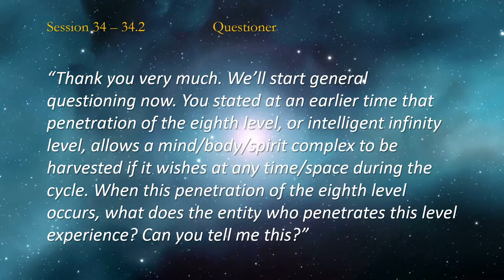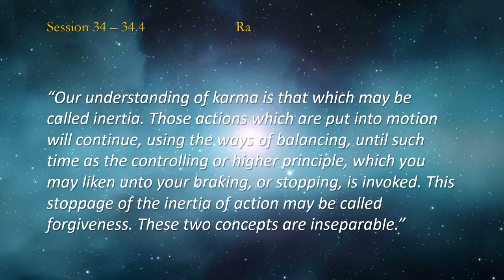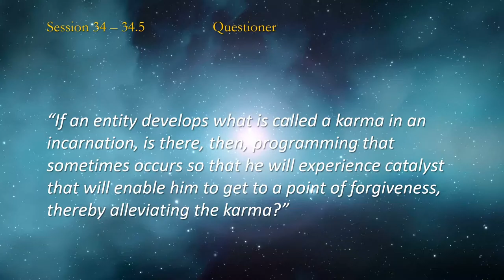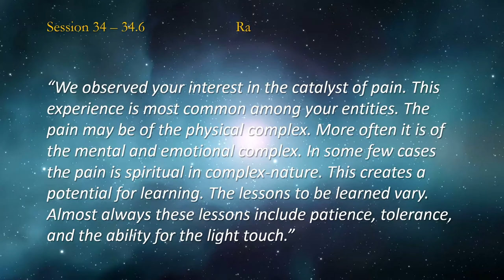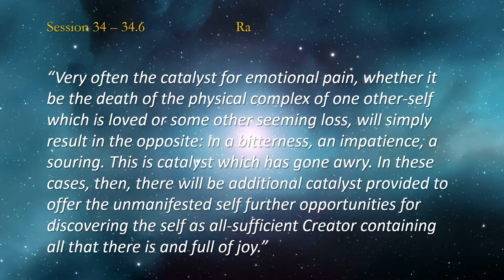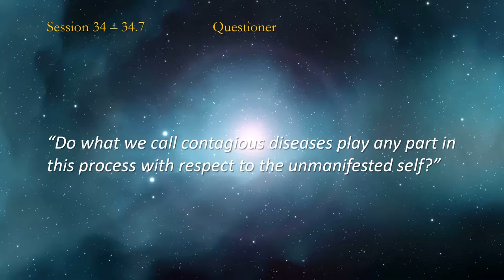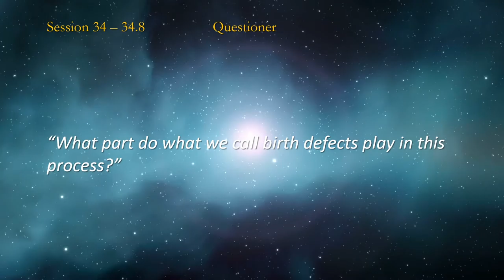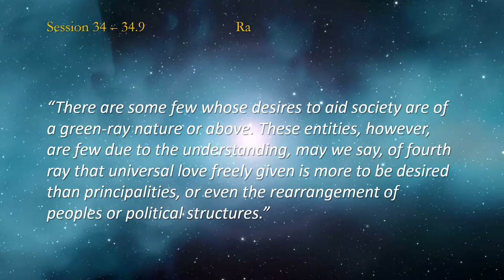THE LAW OF ONE ☥ SESSION 34 - Part 1 | What is Karma and Putting Catalyst in Context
00:00​​​​​​ Introduction
03:15 Question 34.2
14:06 Question 34.4
27:02 Question 34.5
33:54 Question 34.6
44:33 Question 34.7
51:29 Question 34.8
54:59 Question 34.9
1:04:19 Conclusion